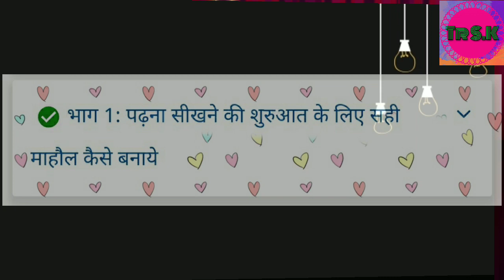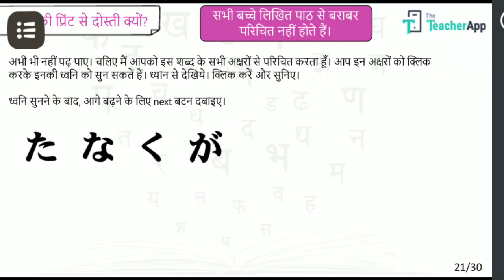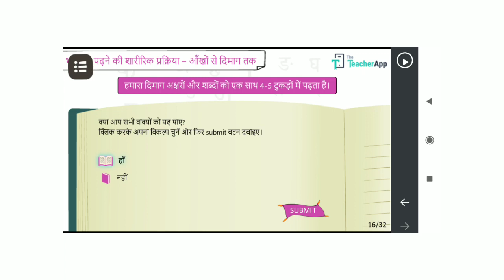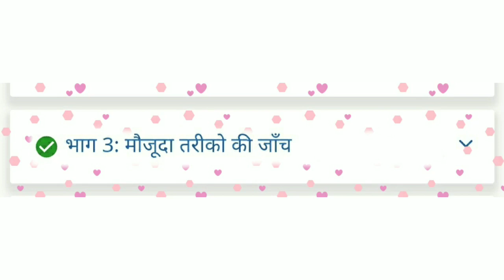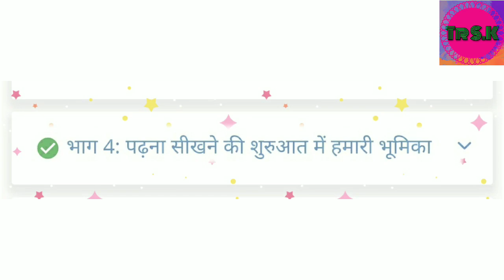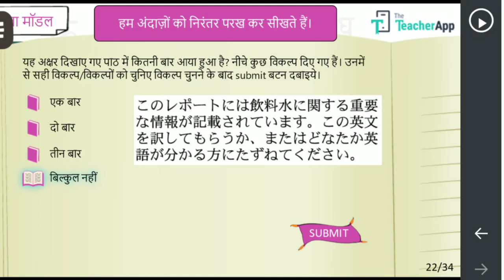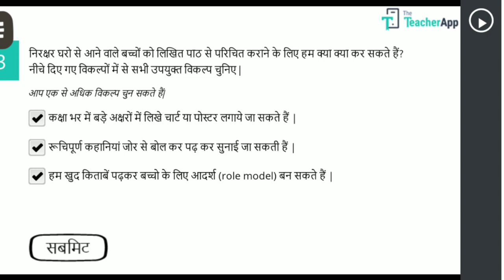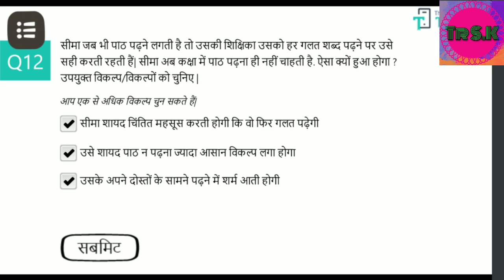👉🖋📚दीक्षा प्रशिक्षण🌈 प्रश्नोत्तरी- भाग 1-5 तक 👨‍👩‍👦‍👦 बच्चों का पढ़ने से परिचय, समयावधि 11 July🙏 💐🇮🇳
🇮🇳🌈🌹🌻जय हिन्द 🙏💐 🇮🇳